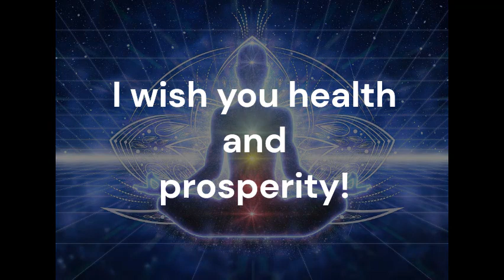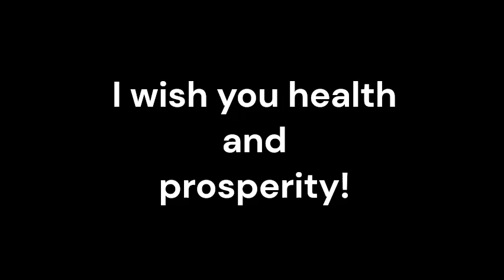Lacrimal Duct Obstruction_Sound therapy session_Sounds of nature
Lacrimal Duct Obstruction, a condition that affects the tear drainage system, can cause discomfort, watering eyes, and potential complications if left untreated. While conventional medicine offers effective treatments for Lacrimal Duct Obstruction, the integration of complementary therapies like resonant frequency sound therapy can provide additional benefits.
Resonant frequency sound therapy is a non-invasive approach that utilizes specific sound frequencies to promote healing and restore balance within the body. Each organ, tissue, and cell in our body has its unique vibration or frequency. By exposing the body to specific sound frequencies, resonant frequency sound therapy aims to harmonize and optimize cellular function.
Resonant frequency sound therapy offers a complementary approach to conventional treatments for Lacrimal Duct Obstruction. While conventional methods like warm compresses, massage, or surgery focus on managing symptoms and clearing the obstruction, resonant frequency sound therapy targets the underlying energetic imbalances within the body. By enhancing the body's natural healing mechanisms, it can potentially improve the effectiveness of conventional treatments.
One of the significant benefits of resonant frequency sound therapy for Lacrimal Duct Obstruction is its potential to promote tear drainage and provide relief from associated symptoms. The specific sound frequencies used in the therapy can stimulate the flow of tears and help clear any obstructions in the lacrimal ducts. This can alleviate watering eyes, reduce discomfort, and enhance overall eye health.
Resonant frequency sound therapy has been shown to have anti-inflammatory effects on the body. By reducing inflammation and swelling around the lacrimal ducts, it can help alleviate symptoms and promote healing. This can contribute to a more comfortable and functional tear drainage system, improving the overall well-being of individuals with Lacrimal Duct Obstruction.
Living with Lacrimal Duct Obstruction can be stressful and impact daily life. Resonant frequency sound therapy has a calming effect on the nervous system and can help reduce stress. The soothing vibrations and frequencies used in the therapy promote relaxation, supporting emotional well-being and reducing the impact of stress on the body's healing process.
By harmonizing the body's energetic frequencies, resonant frequency sound therapy can have a positive impact on overall eye health. It is believed to support the body's natural ability to heal, reduce inflammation, and optimize cellular function. This integrative approach, when combined with conventional medicine, may contribute to a more comprehensive treatment plan for Lacrimal Duct Obstruction.
The integration of resonant frequency sound therapy as an adjunctive treatment for Lacrimal Duct Obstruction offers several benefits. By combining the powers of conventional medicine with this complementary approach, individuals with Lacrimal Duct Obstruction may experience improved tear drainage, reduced symptoms, reduced inflammation, relaxation, and enhanced overall eye health.